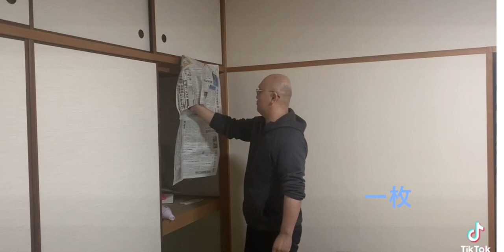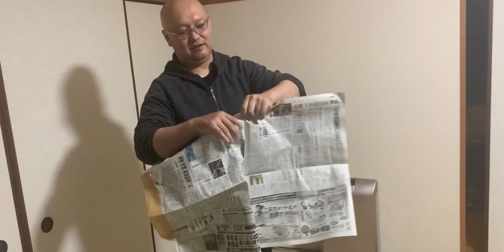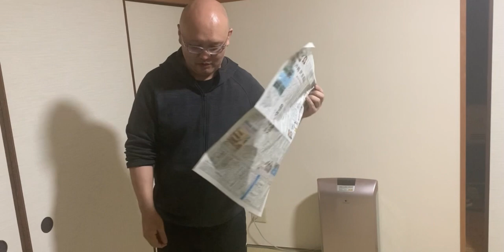当身、合気拳法と寸勁は別物なのか？最大の違いは膝を抜く〇〇を入れる。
合気武道で使う打ち方は零距離も可能、その秘密は膝の脱力と肘の使い方にある。